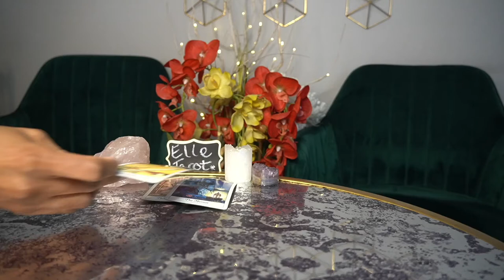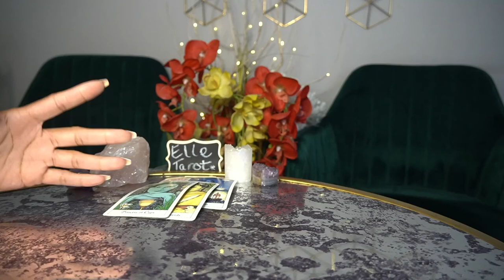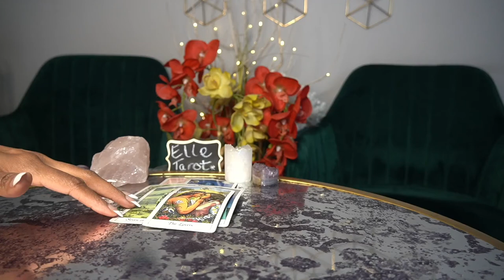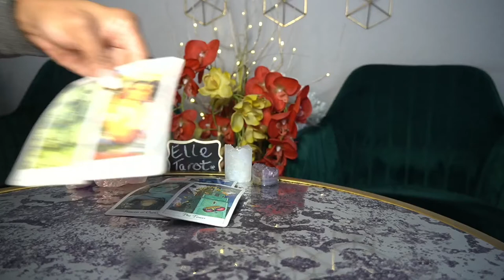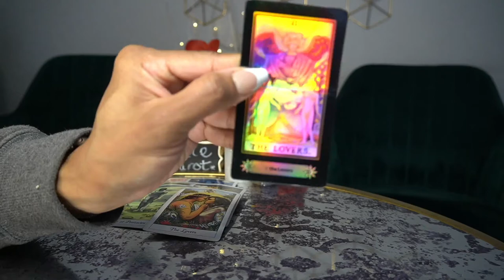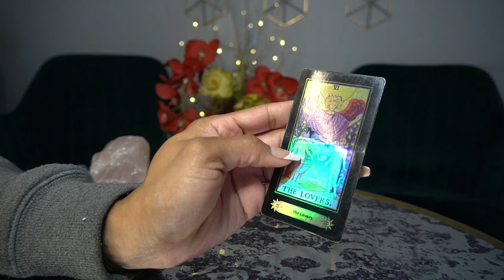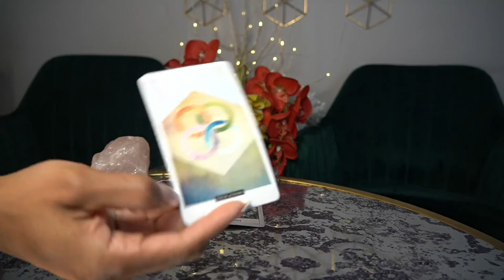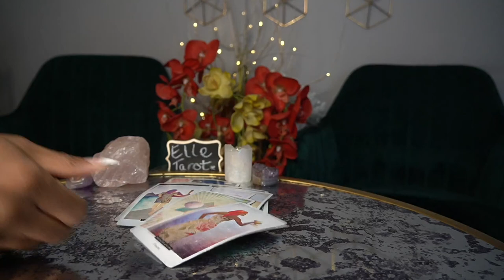ARIES FEB '22 - LISTEN PLEASE! IT'S CLEAR WHAT I HAVE TO DO AND I'M DOING IT!